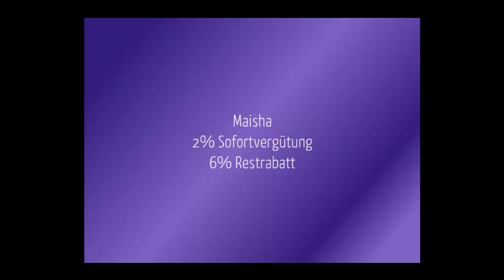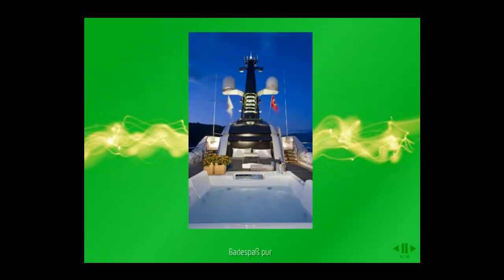Luxus Motor Yacht Maisha incl. Crew: a Dream by Reise Deluxe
Maisha a Dream by Reise Deluxe
Luxus Urlaub: for Lyoness members only! Hotline: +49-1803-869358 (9Ct/Min dt FN, Mobi & Ausland abw.)

2% Sofortvergütung und 6 % Resrabatt